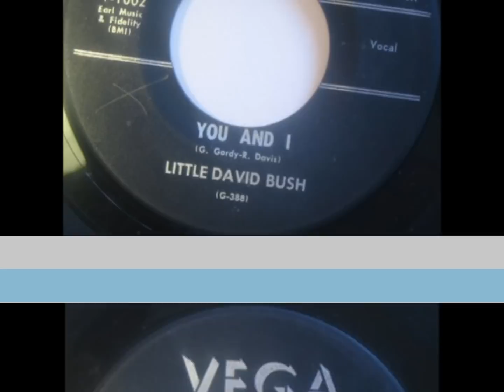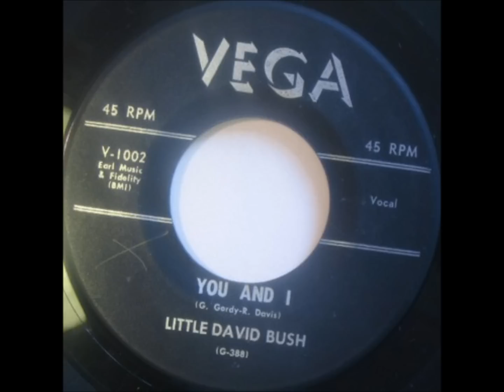Little David Bush & Group AKA David Ruffin - Believe Me / You And I - Vega 1002 - 1958